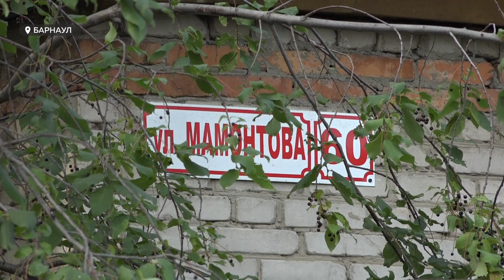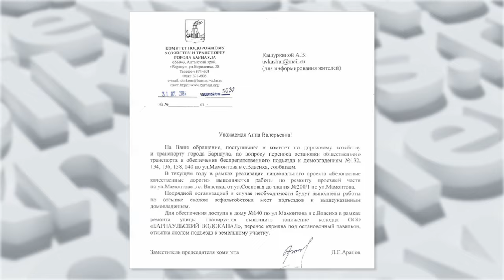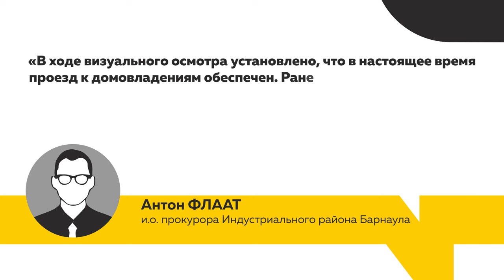Во Власихе начали работы по благоустройству проезжей части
Многим собственникам ограничили въезд в их дома – завышенными бордюрами, а у кого-то и вовсе под окнами поставили остановочные павильоны. Об этом и ряде других проблем – смотрите в сюжете.